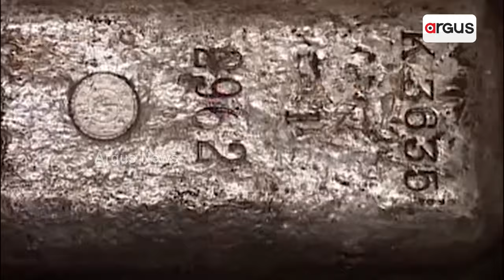ରତ୍ନ ଭଣ୍ଡାର ଅମୁହାଁ ଦେଉଳର ଚଟାଣ ତଳେ କଣ ରହିଛି ? || Ratnabhandar Mystery || GPR Survey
ରତ୍ନ ଭଣ୍ଡାର ଅମୁହାଁ ଦେଉଳର ଚଟାଣ ତଳେ କଣ ରହିଛି ? ଭିତରେ ଥିବା ବନ୍ଦ ଝରକା ପଛରେ ଲୁଚିଛି କି କିଛି ରହସ୍ୟ ? ଚଟାଣ ତଳେ ଲୁକ୍କାୟିତ ରହିଛି କି ଗଙ୍ଗ ବଂଶର ଗାରିମାମୟ ଇତିହାସ ? ରତ୍ନଭଣ୍ଡାର ବାବଦରେ ଅଧିକ ସୂଚନା ଦେଇପାରିବ ଜିପିଆର୍ ସିଷ୍ଟମ ।